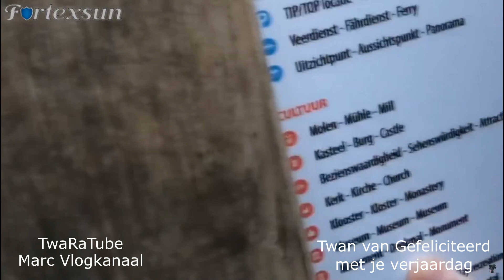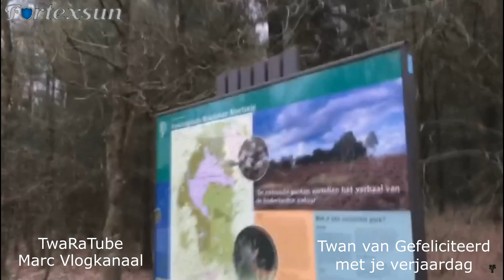Leukste fragmenten met Twan (Gefeliciteerd met je verjaardag Twan van TwaRaTube)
Hartelijk welkom op Marc vlogkanaal

Marc Vlogkanaal!
Elke maandag en donderdag om 15:00 uur gloednieuwe vlog!